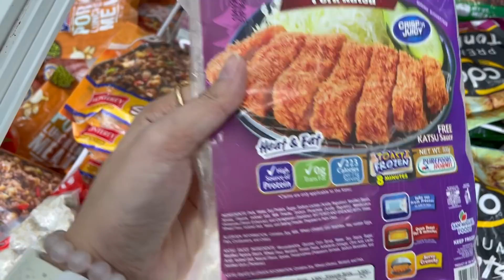Vlog #203 - Wow! Pepsi na May BlackPink! Nagkaka Ubusan sa mga SuperMarket! tara at Mag Grocery!